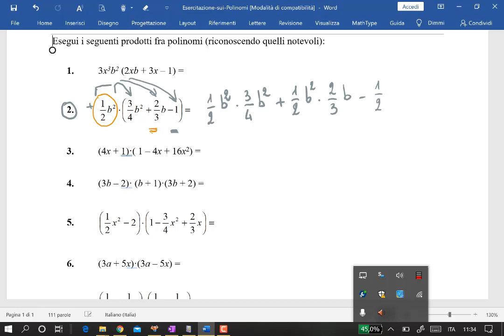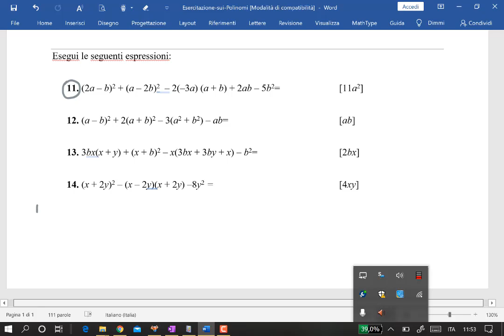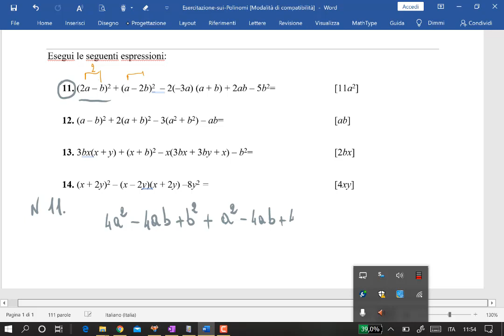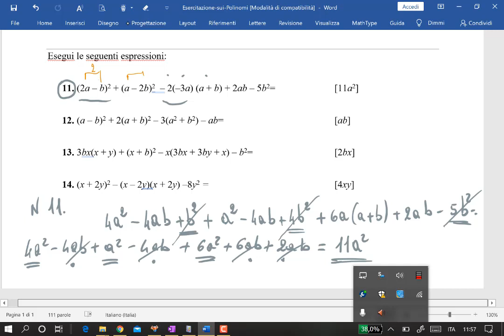Espressioni con prodotti notevoli